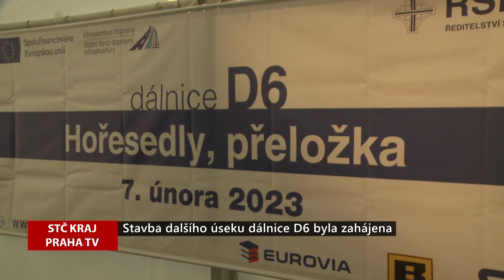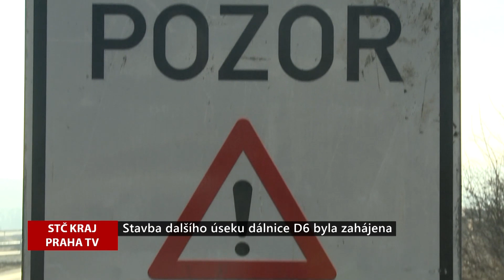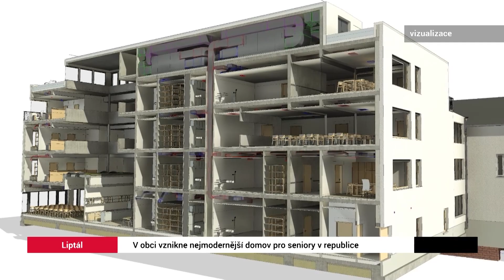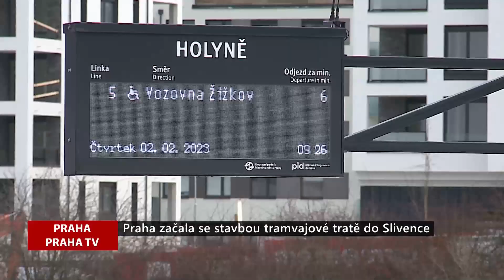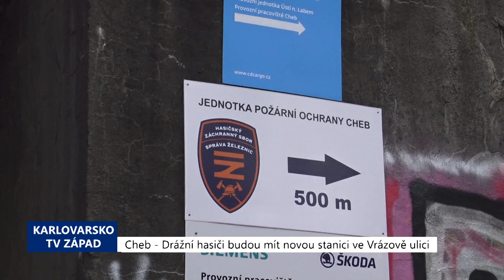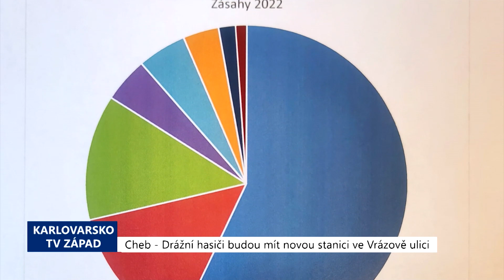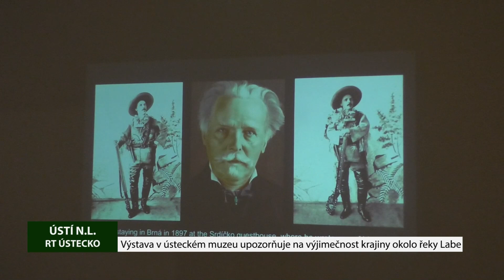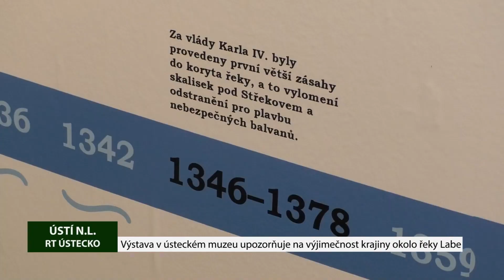REGIONY: Hlavní zprávy 14.2.2023